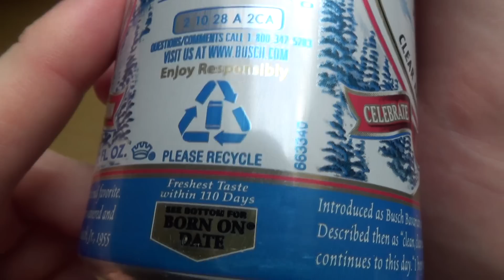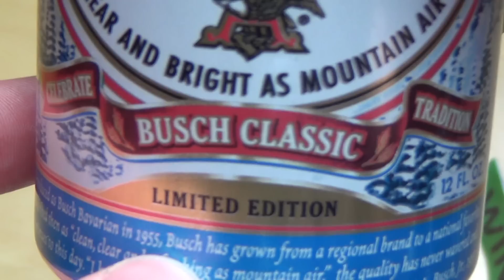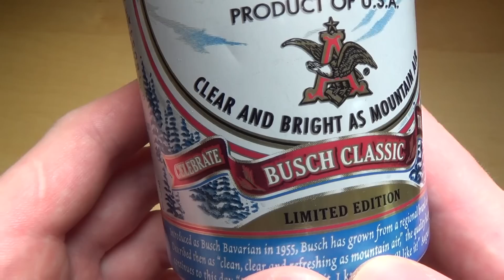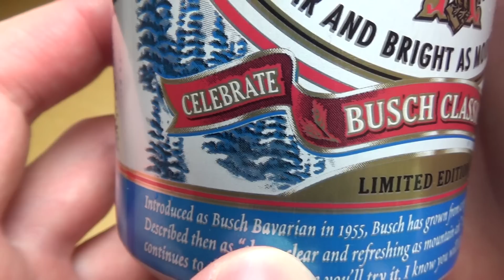Busch Beer [Limited Edition]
Please rate this product (plus 5 Images and thousands of more reviews). This is a smooth American beer, with a small amount of bitterness.
German starts 3:27